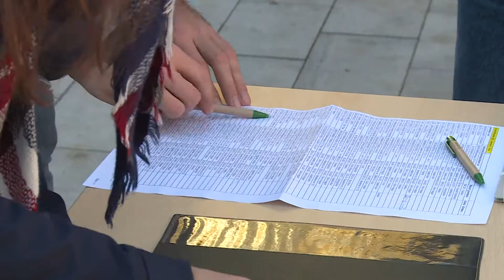Folytatódik a Gyümölcsöző Hegyvidék program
Folytatódik a Gyümölcsöző Hegyvidék Program. A kerületben élők kedvezményesen juthattak hozzá gyümölcsfa csemetékhez. A kezdeményezés célja ugyanis az, hogy minél több őshonos gyümölcsfát ültessenek el a kerületben.